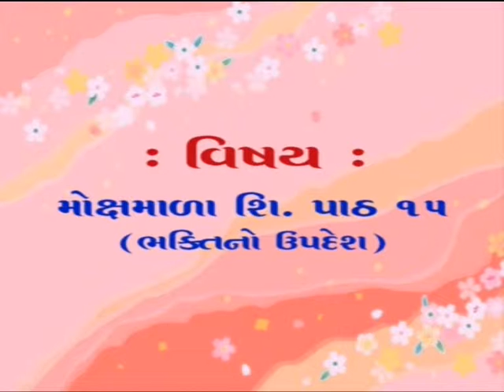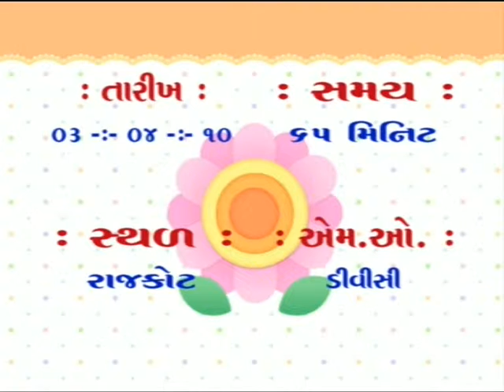Mokshamala Shikshapaath 15 Bhakti No updesh Pujyashree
3 4 2010 Rajkot 65M 1913